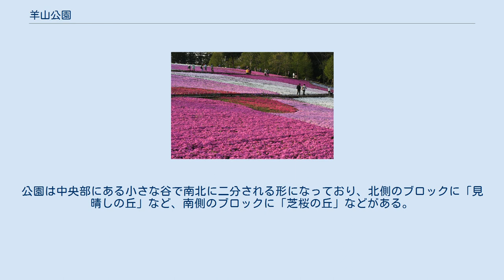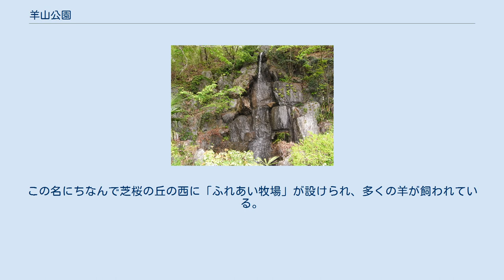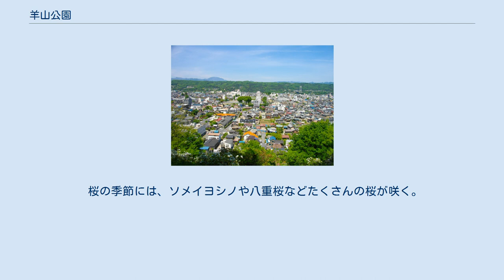羊山公園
羊山公園の芝桜の丘（2010年5月撮影） 羊山公園（ひつじやまこうえん）は、埼玉県秩父市大宮にある公園。
一面に芝桜が植えられた「芝桜の丘」で知られ、毎年4月上旬から5月上旬の開花時期には多くの観光客でにぎわう。
 武甲山から北に尾根状に延びる羊山丘陵上にあり、西に秩父市街を一望でき、南には武甲山の雄大な姿を間近に見ることができる。
公園は中央部にある小さな谷で南北に二分される形になっており、北側のブロックに「見晴しの丘」など、南側のブロックに「芝桜の丘」などがある。
 「芝桜の丘」には約17,600m2の面積に9種類、約40万株の芝桜が植えられており、4月上旬から5月上旬にかけては一面がピンクと白に塗り分けられる。
芝桜は2000年から植えられ始め、それ以降知名度が増して多くの観光客が訪れるようになった。
 斜面のデザインは、ユネスコ無形文化遺産に登録されている秩父夜祭の山車に乗った囃子手の襦袢模様をイメージしている。
 開花時期には秩父鉄道や西武鉄道で臨時列車が運転されている。
公園内に駐車場があるものの、開花期にはとても収容しきれないため、近隣地に臨時駐車場を設置するとともに公園周辺の交通規制が実施されるが、周囲の道路では大渋滞が起きている。
 「羊山」の名は戦前に県の綿羊種畜場が設けられていたことによる。
この名にちなんで芝桜の丘の西に「ふれあい牧場」が設けられ、多くの羊が飼われている。
 桜の季節には、ソメイヨシノや八重桜などたくさんの桜が咲く。
山麓の「牧水の滝」は、秩父を愛した歌人若山牧水の歌碑がある。
その他、アスレチック広場、テニスコート、菖蒲田、棟方志功の作品を中心に展示する美術館「やまとーあーとみゅーじあむ」、武甲山に関する資料を集めた「武甲山資料館」がある。
 2007年より芝桜の咲く時期は「芝桜の丘」が有料となった（ただし、芝桜が7分咲き以上になり、見頃が終わるまで）。
入園料300円。
団体20名以上250円。